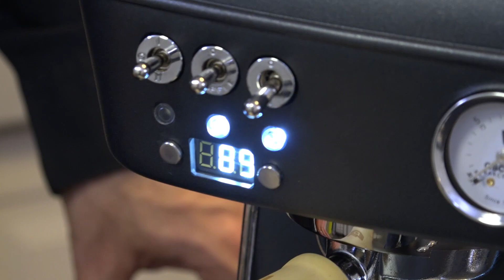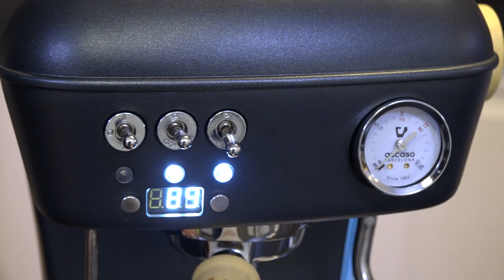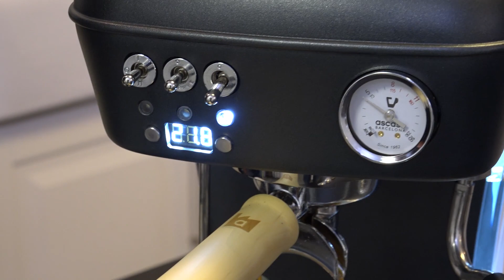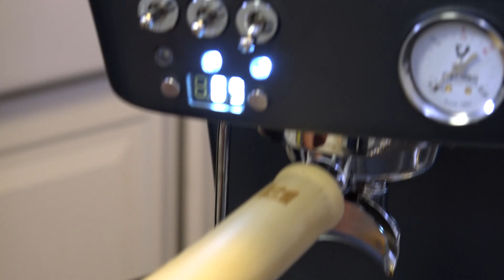ASCASO DREAM PID | Machine expresso compacte | Le Test MaxiCoffee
Nos experts vous présentent la ASCASO DREAM PID, une version améliorée de la mythique Dream de la firme espagnole Ascaso, disposant d'un PID, avec porte-filtre professionnel 58mm et buse vapeur cool-touch.

Ascaso Dream PID Anthracite avec finition bois garde le look indémodable et reconnaissable, en ajoutant de nombreux points techniques permettant à cette machine de passer un cap dans la qualité d'extraction, tout en restant simple d'utilisation.

Le nouveau Thermoblock est isolé, cela permet de garder les avantages de rapidité de chauffe en améliorant la stabilité thermique.

Cette stabilité thermique est encore améliorée grâce à la carte éléctronique liée au PID. Et c'est bien ce point là qui fait passer un cap à l'Ascaso Dream PID. Ce PID permet de gérer plusieurs choses :

- La température d'extraction
- La température de la vapeur
- La pré-infusion réglable (de 0 à 5 secondes)
- L'écran digital est également un chronomètre pour l'extraction

Une des autres nouveautés de ce modèle Ascaso Dream PID Anthracite finition bois se trouve au niveau de la gestion de la pression. La machine dispose d'une OPV réglable ainsi qu'une électrovanne 3 voies permettant la dépressurisation, ce qui permettra de rendre votre galette de café infusé plus sèche. La pression se contrôle d'ailleurs à l'aide du manomètre se situant en façade.

En terme d'équipements, cette Ascaso Dream PID n'est pas en reste :
- Le manche du porte-filtre, ainsi que la molette vapeur sont en bois,
- Le chauffe-tasse est actif et lié à sa propre résistance,
- Groupe professionnel en laiton,
- Buse vapeur en inox isolé (cool touch)

La  buse vapeur  vous permet de réaliser tel un  barista , de magnifiques et de délicieux cappuccinos simplement et rapidement en mélangeant parfaitement la  vapeur, l'air et le lait  afin d'obtenir une  mousse crémeuse  !

Cette Ascaso Dream PID est vraiment polyvalente et permet, grâce aux 5 filtres fournis, d'extraire à partir de dosette ESE (grâce au filtre dédié) ou café moulu (grâce aux deux filtres pressurisés et deux filtres simples) .

Le porte-filtre en laiton assure une stabilité thermique à votre café et son diamètre (intérieur) professionnel de 58mm vous assure une qualité d'extraction décuplée par rapport aux anciennes versions.

Le grand réservoir d'eau d'1,3 L est d'une bonne contenance et petit plus : il est éclairé par une LED !